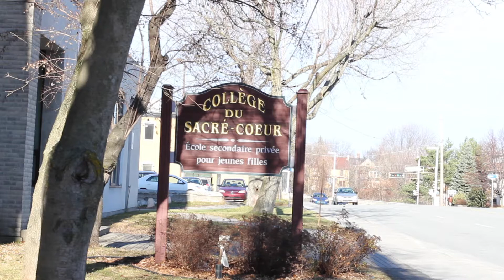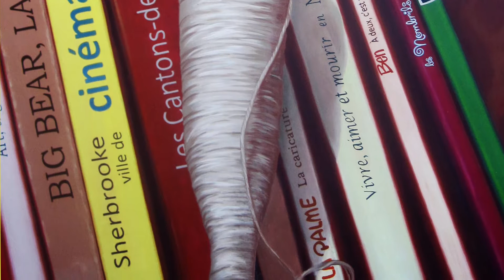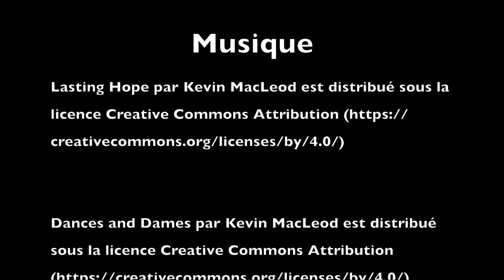Coeur, culture et pédagogie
Capsule vidéo, réalisée par Gabrielle Thériault et Ann-Émilie Lacerte de l'Université de Sherbrooke, racontant l'histoire de la murale Coeur, culture et pédagogie.

Emplacement:
Collège du Sacré-Cœur de Sherbrooke
155, rue Belvédère nord, Sherbrooke, Québec

Cette murale influencée par les maîtres de la peinture trompe-l’œil tels que Cornelis Norbertus Gijsbrechts (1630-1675) et Giuseppe Maria Crespi (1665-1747) évoque l’histoire de ce quartier, lieu riche de culture, de littérature et de savoir.